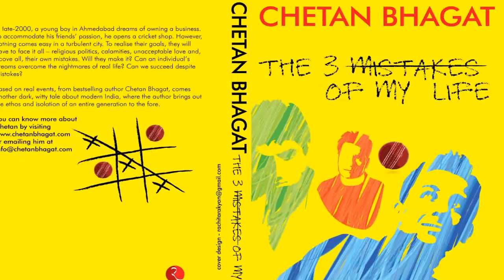VIT University Welcomes Mr.Chetan Bhagat - 27th sep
Travelling across many states to be one night at VIT, to create a revolution. Surely, joining us won't be a mistake. Whether you're a five pointer or nine, you're not going to go back half hearted.
Lets welcome Mr. Chetan Bhagat, an inspiration and an idol to many.
Be there.

“I’ve told you the four thunderstorms – disappointment, frustration, unfairness and isolation. You cannot avoid them, as like the monsoon they will come into your life at regular intervals. You just need to keep the raincoat handy to not let the spark die”
― Chetan Bhagat